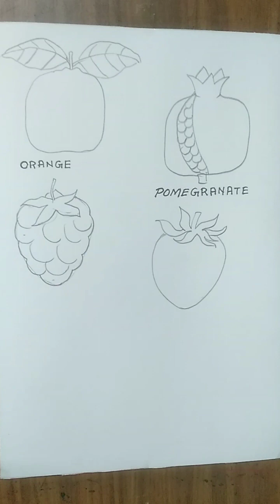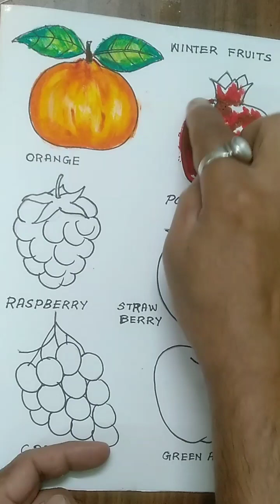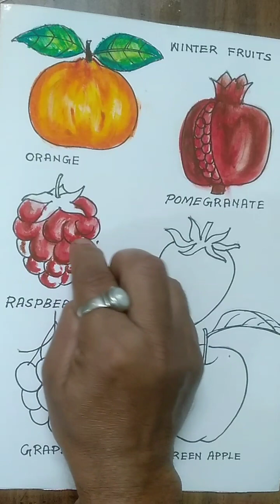How to draw winter fruits in Pastel colour।। Tutorial ❤️ Artist-Pradip Pal।। Suryadeep Art Gallery